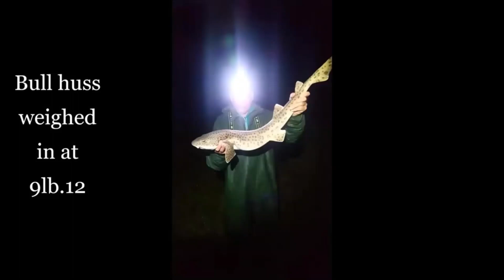Bull Huss fishing video North Wales shore fishing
Catching Bull Huss from the shore or beach over low water